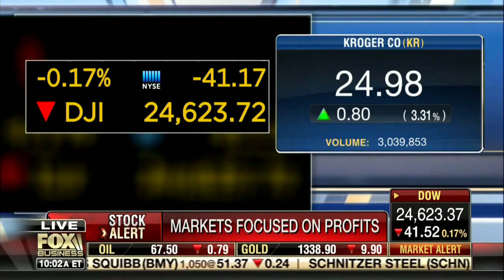David L. Bahnsen on Fox's Varney & Co - Market Moves